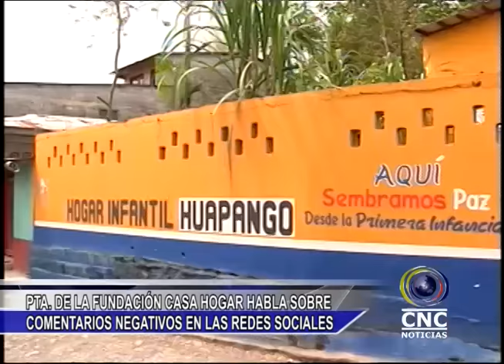PTA. DE LA FUNDACIÓN CASA HOGAR HABLA SOBRE COMENTARIOS NEGATIVOS EN LAS REDES SOCIALES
Frente a los comentarios negativos publicados en las redes sociales y en un medio de comunicación local,  y al parecer  por una persona anónima, en el  que enlodan el nombre de la fundación casa hogar de la ciudad de Quibdó  la presidenta de esta fundación manifestó que todo se debe a una persecución, y parece que hay intereses particulares.
La enfermera de la institución expreso que eso son especulaciones e invito a la comunidad a que visiten el hogar infantil
Después de visitar el hogar infantil huapango de Quibdó y verificar los alimentos y la minuta del día nos enteramos con que todo está marchando bien, y algunos padres de familia que se encontraban el lugar nos manifestaron detrás de cámara que no ere cierto lo que estaban diciendo  en las redes sociales